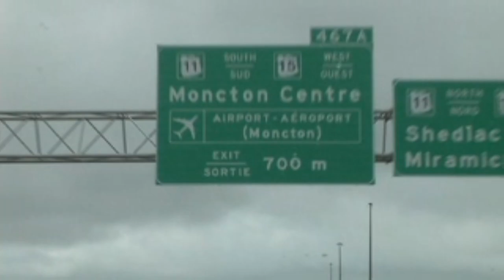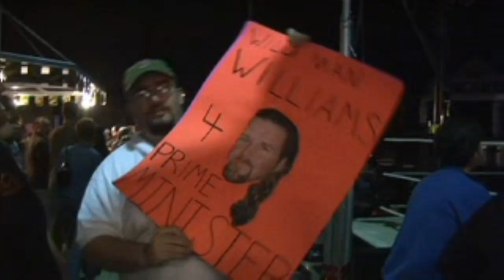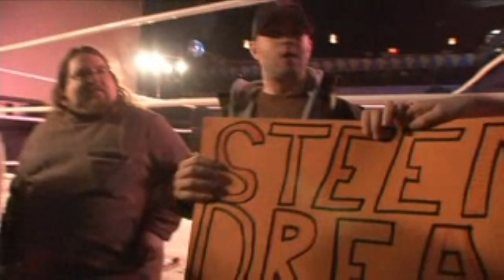Wrestling Reality Episode 2